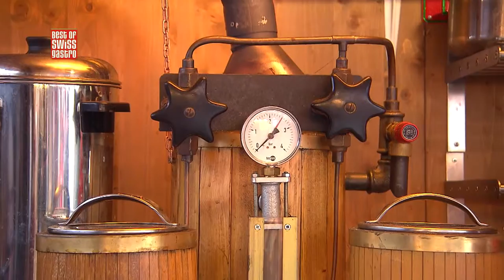Best of bewegt – Weihnachtsmärkte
In dieser Sendung:

Best of Swiss Gastro-Geschäftsführer Andreas Krumes hat sich mit "Best of bewegt" auf den Weg durch die Schweiz gemacht und drei Weihnachtsmärkte auf Herz und Nieren getestet. Von Luzern über Winterthur bis Zürich - wo was angeboten wird, verraten wir in dieser Sendung. Neben den klassischen weihnachtlichen Getränke und Gerichten werden auch viele interessante und neue Geschmacksrichtungen eingeschlagen. Die Highlights der Weihnachtsmärkte und das Fazit von Andreas Krumes hat "Best of bewegt" eingefangen. Sehen Sie selbst, wo es sich lohnt einen kleinen Zwischenstopp einzulegen.

News:

Am 3. Januar 2016 findet im Hiltl Club die Gastro Silvester Party statt! Für alle Gastronomen, die an Silvester für das Wohl ihrer Gäste gesorgt haben oder für all jene, die einfach noch nicht genug gefeiert haben - "Best of bewegt" ist mit vor Ort und freut sich mit Allen zu feiern.